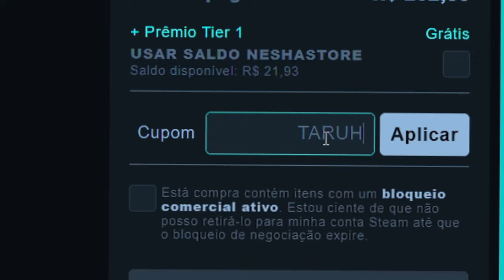do PRATA ao GLOBAL #9 (É IMPOSSIVEL carregar no CS2, que RAIVA!)